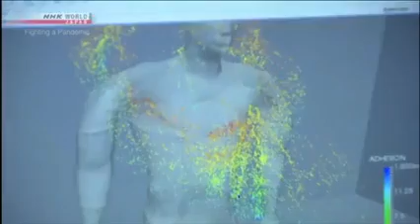Experiência científica mostra como o coronavírus se propaga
Experimento científico mostrado pela televisão japonesa, utilizando equipamentos de altíssima precisão, consegue mostrar a propagação de vírus.

Revela como numa simples conversação ou espirro ele ganha disseminação profunda.

Daí os cuidados que autoridades científicas tanto recomendam com uso de equipamentos como a máscara.